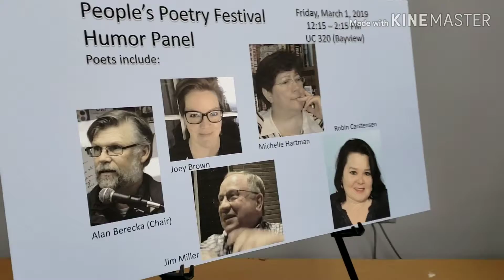People's Poetry Festival - Poet Laureate Ceremony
4th Annual People's Poetry Festival- Opening night-  Presentation of the Poet Laureate to Corpus Native Juan Manuel Perez